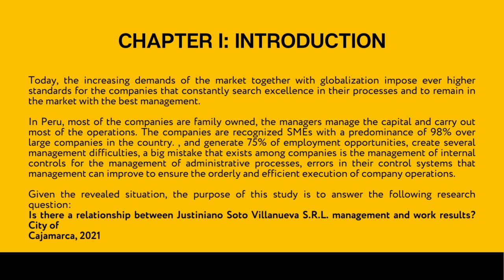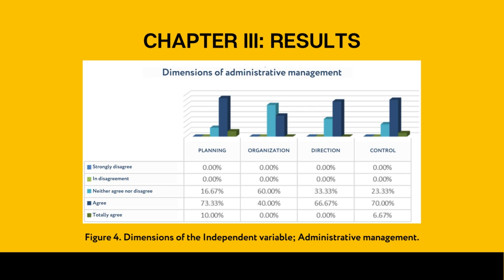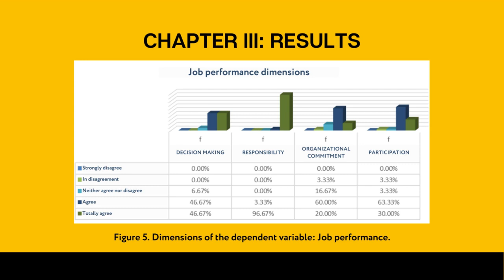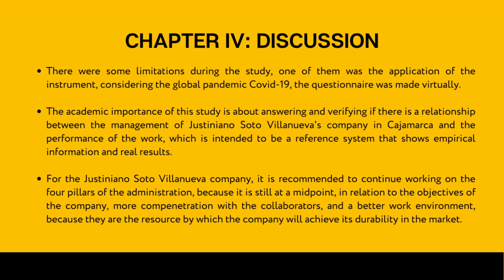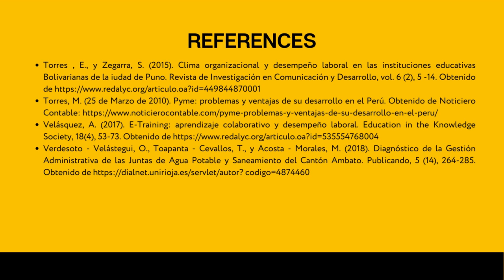ADMINISTRATION AND MARKETING